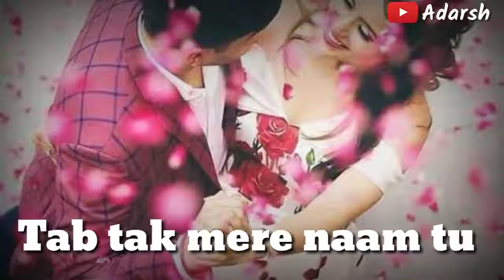Mere naam tu jab Tak jaan main mera naam WhatsApp status